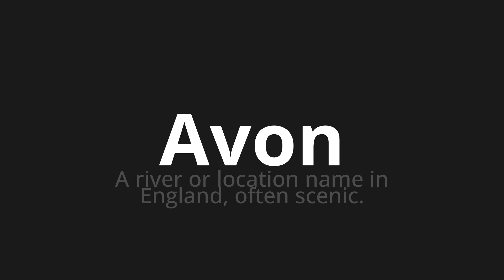How to pronounce Avon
Master the Pronunciation of 'Avon' - which means : A river or location name in England, often scenic. 📝 with @PPrononciation 🎓🗣️ - [Your Guide to English]